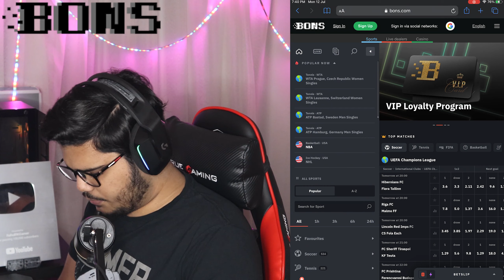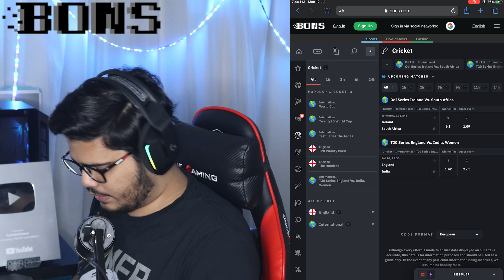Dhoni Finishes Off in his Style - SL vs IND - T10 World Cup 2011 [EP 5] - Cricket 19 - RahulRKGamer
5 usd freebet on sports, including cricket
wager x20
requires min deposit

An Indian Cricket 19 Streamer/Content Creator.

Myself RahulRKGamer Playing World Cup 2011 India vs Srilanka Match in Cricket 19.

Official game of the ashes cricket 19 & Its available for pc,ps4,xbox,nintendo switch

WARNING - The following video is just a gameplay from the video game "Cricket 19" and is by no means the actual highlights of the real game & I Respect Every Player So Don't Mind Anything If I Say Anything About Them To Make My Content A Bit Funny.

cricket 19(PC,1440P 2K 60 FPS)

PC SPECS:-
PROCESSOR:- AMD RYZEN 9 3900X
GRAPHICS CARD:- ZOTAC RTX 2080 SUPER 8GB
MOTHERBOARD:- GIGABYTE X570 AORUS PRO WIFI MOTHERBOARD
MONITOR:- BENQ 27 INCH 2K 144HZ IPS EX2780Q (Primary)
ACER VG240YP 1080P 144HZ IPS (Secondary)
FACECAM:- CANON M200
CAMLINK 4K
CHAIR :- MSI MAG CH120
OGITECH G29 STEERING WHEEL
LIQUID COOLING:- DEEPCOOL GAMMAXX L120T
32GB RAM 16GB*2 3600MHZ
1TB HDD
500GB NVME DRIVE
750 WATT POWER SUPPLY
Internet:- 300MBPS Download & 100MBPS Upload
IPAD 2018 6th GEN
AverMedia Live Gamer Portable 2 Capture Card